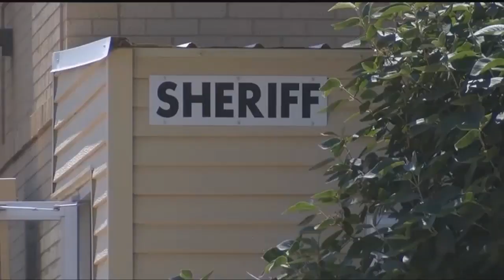Montana sheriff suspended